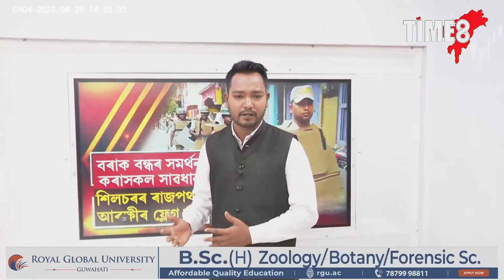বৰাক বন্ধৰ সমৰ্থন কৰাসকল সাৱধান, শিলচৰৰ ৰাজপথত আৰক্ষীৰ ফ্লেগ মাৰ্চ